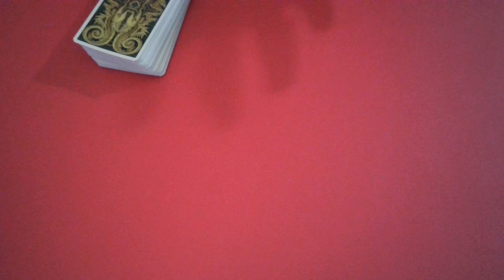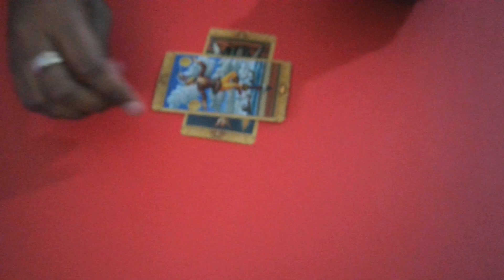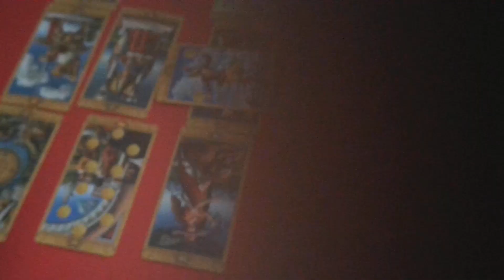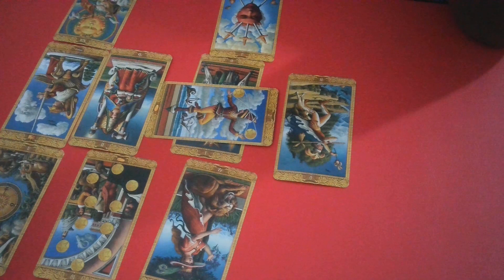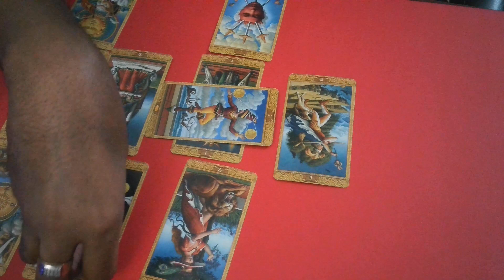Art defacing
Personal readings: $50.00 for 30 minute read via streamyard